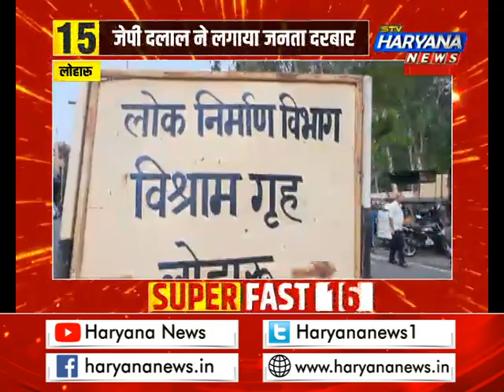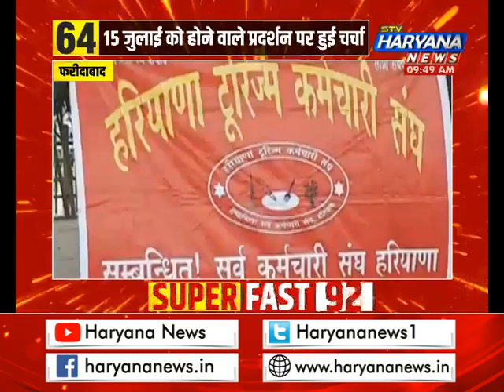हरियाणा की खबरों का सबसे तेज बुलेटिन, नॉन स्टॉप 50 खबरें || TOP50NEWS